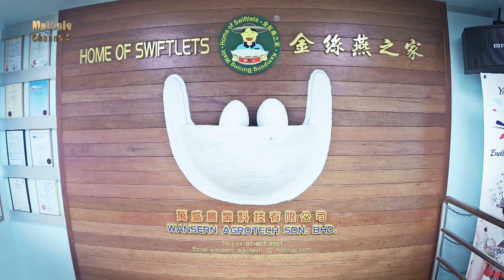体验有燕窝吃的农家乐生态之旅！！！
游走大马 - 万盛有机生态农场
更多内容请浏览 :